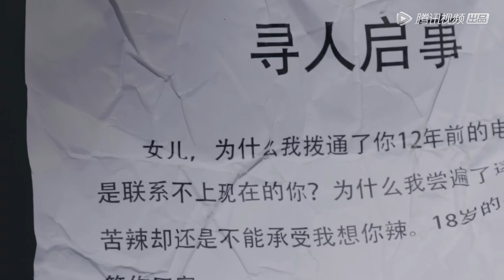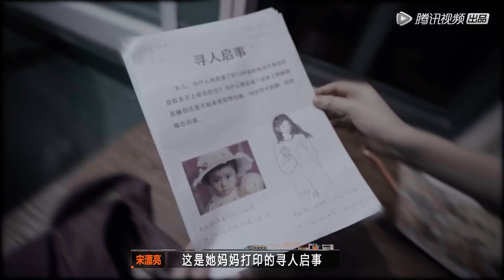赵妈妈讲述进入神秘房间后，玩偶会开口叫妈妈！赵丽颖是玩偶？|《开始推理吧 The Truth》